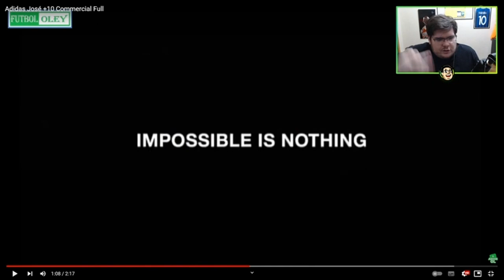CASIMIRO REAGE: LENDÁRIO COMERCIAL JOSÉ +10 DA ADIDAS PRA COPA DO MUNDO DE 2006